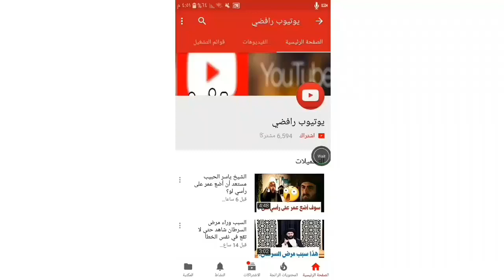اسمع ماذا قال الشيخ ياسر الحبيب عن مقتدى الصدر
يوتيوب رافضي
مقتدى يمتدح الوهابية